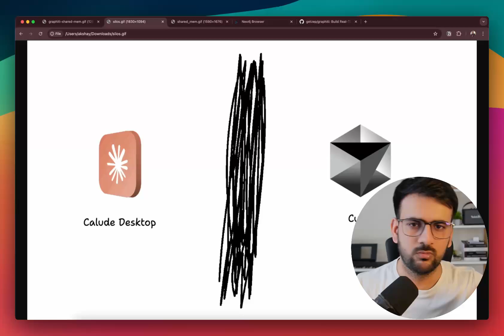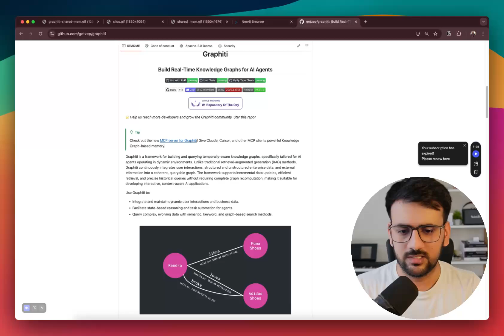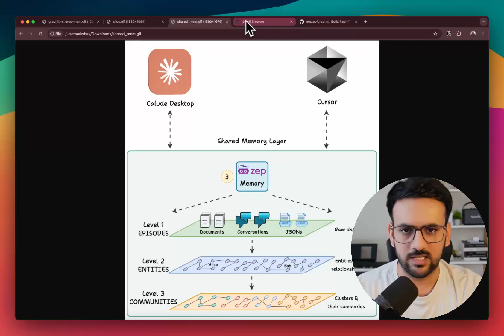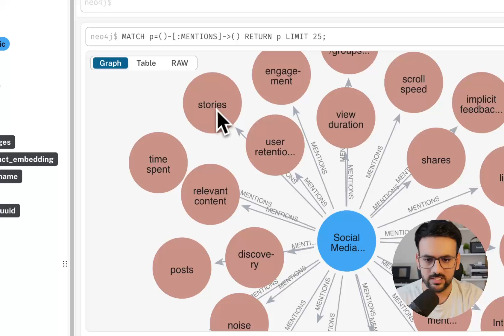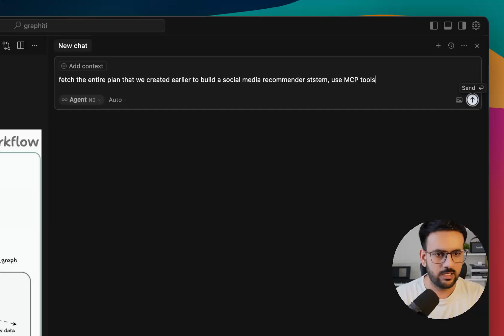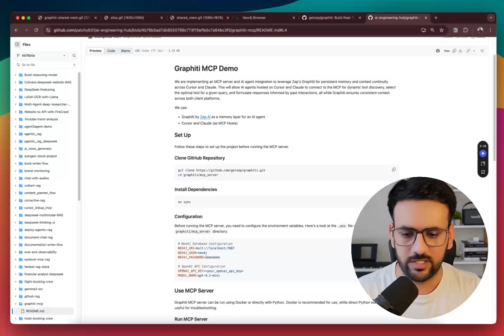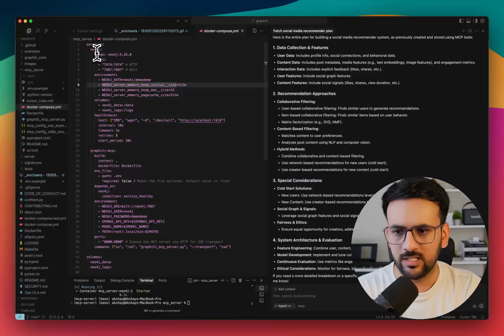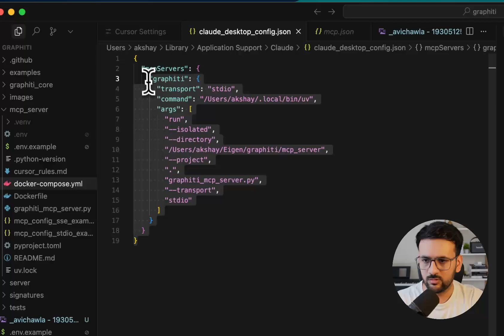How I combined the powers of Cursor and Claude Desktop using MCP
I just created a common memory layer for your AI apps!

(switch apps, not the context)

Today, we're building an MCP-powered memory layer that can be shared across all your AI apps like Cursor, Claude Desktop, etc.

It’s built on a real-time knowledge graph—100% open-source and self-hosted.

Now you can brainstorm in Claude Desktop and execute in Cursor. It’s like combining the strengths of both tools.

Watch the video below for a step-by-step guide on how to set it up.

Tech stack:

- Zep AI (YC W24) Graphiti as a memory layer
- Neo4j to store the knowledge graph
- Docker, Inc to self-host the MCP server

Why Knowledge Graphs❓

Knowledge graphs give AI agents a human-like memory—far beyond what traditional semantic search with vector databases can offer.

With Graphiti, you can update graphs in real-time with temporal data, making them a true reflection of your evolving knowledge base.